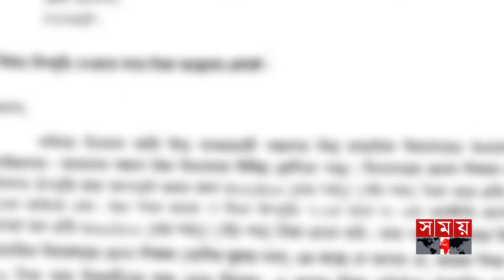উপবৃত্তির কার্ড দেয়ার নামে টাকা নেন প্রধান শিক্ষক! | Bagerhat News | Head Teacher | Corruption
বাগেরহাটে উপবৃত্তির কার্ড করিয়ে দেয়াসহ নানা কথা বলে শিক্ষার্থীদের কাছ থেকে অর্থ হাতিয়ে নেয়ার অভিযোগ উঠেছে  প্রধান শিক্ষকের বিরুদ্ধে। ক্ষুব্ধ অভিভাবক ও এলাকাবাসী প্রধান শিক্ষকের শাস্তির দাবি জানিয়ে বাগেরহাট জেলা প্রশাসকের কাছে লিখিত অভিযোগ দিয়েছে।